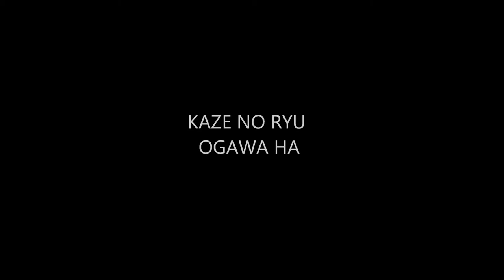Ogawa Ryu - Daniel Motheo - Original Scenes - 2005 - II